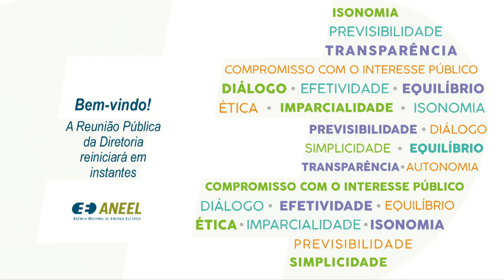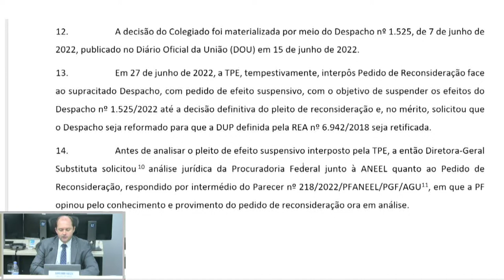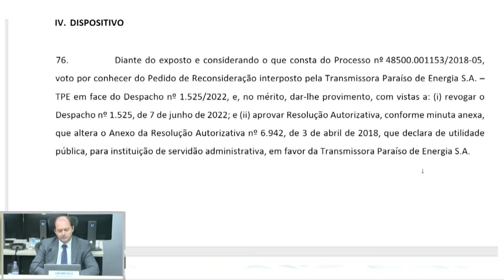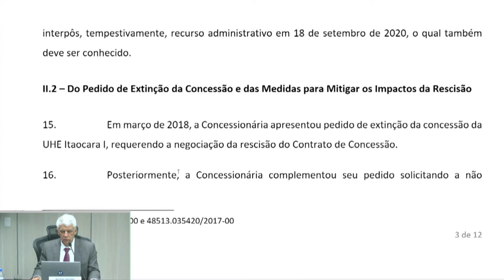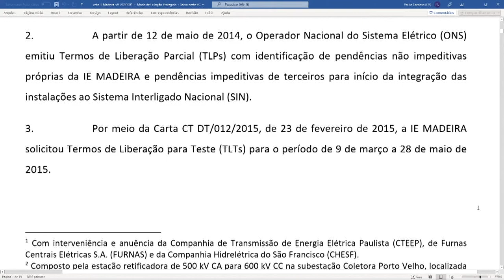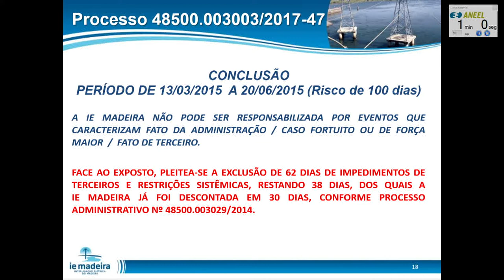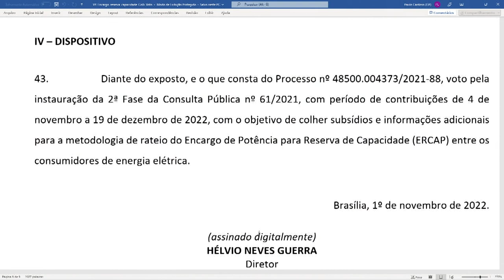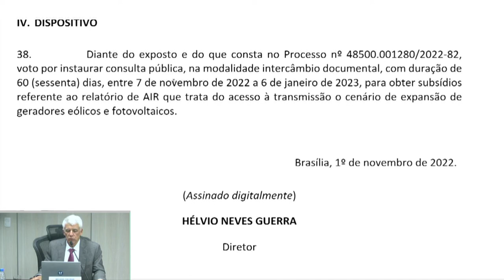41ª Reunião Pública Ordinária ANEEL – 01/11/2022 – Parte 2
A 41ª Reunião Pública Ordinária da Diretoria da ANEEL em 2022 foi realizada no dia 01/11/2022. A pauta da reunião foi composta de 60 itens, sendo que os itens 18 a 60 foram deliberados em bloco. Foram retirados de pauta os itens 7, 10, 13, 23, 27, 28, 29, 32, 34 e 36. A pauta completa e a ata da reunião podem ser conferidas no sítio da Agência, (ou no menu "A ANEEL" e, posteriormente, "Reuniões Públicas da Diretoria").

00:00:07 Reabertura da Reunião Pública

00:00:07  Item 17. Processo: 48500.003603/2022-72, 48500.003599/2022-42, 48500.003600/2022-39, 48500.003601/2022-83, 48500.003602/2022-28, 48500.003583/2022-30, 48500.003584/2022-84, 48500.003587/2022-18, 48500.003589/2022-15, 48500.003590/2022-31, 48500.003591/2022-86, 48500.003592/2022-21, 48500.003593/2022-75, 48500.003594/2022-10, 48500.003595/2022-64, 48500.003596/2022-17, 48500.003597/2022-53, 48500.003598/2022-06 Assunto: Requerimento Administrativo, com pedido de medida cautelar, interposto pela Renova Energia S.A. com vistas ao indeferimento dos pedidos de outorga formulados pela Sky Energy Participações Ltda., por não comprovação do direito de livre disposição das áreas necessárias ao Projeto Cacimbas. Diretor(a)-Relator(a): Fernando Luiz Mosna Ferreira da Silva.

00:38:19 Item 14. Processo: 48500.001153/2018-05 Assunto: Pedido de Reconsideração interposto pela Transmissora Paraíso de Energia S.A. – TPE em face do Despacho nº 1.525/2022, que negou o pedido de alteração do Anexo da Resolução Autorizativa nº 6.942/2018, a qual tratou de declaração de utilidade pública, para fins de instituição de servidão administrativa, em favor da Recorrente, e deu outras providências. Diretor(a)-Relator(a): Giácomo Francisco Bassi Almeida.

02:03:25 Item 12. Processo: 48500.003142/2015-17, 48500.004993/2017-31, 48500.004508/2020-24 Assunto: Extinção, a pedido, da concessão para implantação e exploração da Usina Hidrelétrica – UHE Itaocara I, outorgada à Usina Hidrelétrica Itaocara S.A; Recurso Administrativo interposto pela Usina Hidrelétrica Itaocara S.A. em face do Auto de Infração nº 74/2017, lavrado pela Superintendência de Fiscalização dos Serviços de Geração – SFG, que aplicou a penalidade de multa pelo descumprimento do cronograma de implantação da UHE Itaocara; e Recurso Administrativo interposto pela Usina Hidrelétrica Itaocara S. A. em face do Despacho nº 2.647/2020, emitido pela SFG, que aplicou penalidade de multa editalícia referente à UHE Itaocara. Diretor(a)-Relator(a): Hélvio Neves Guerra.

02:41:44 Item 15. Processo: 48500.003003/2017-47 Assunto: Pedido de Reconsideração interposto pela Interligação Elétrica do Madeira S.A. – IE Madeira em face do Despacho nº 3.816/2017, que estabeleceu 13 de março de 2015 como a data de início dos testes de integração Bipolo 2 do Complexo do Madeira e deu outras providências. Diretor(a)-Relator(a): Giácomo Francisco Bassi Almeida.

04:30:06 Item 16. Processo: 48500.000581/2018-11 Assunto: Atendimento à determinação do Despacho nº 3.816/2017 para que a Superintendência de Fiscalização dos Serviços de Eletricidade – SFE apure, junto ao Operador Nacional do Sistema Elétrico – ONS, o processo de integração das instalações do Contrato nº 15/2009 e, em específico, identifique qual data define o fim das pendências impeditivas de terceiros com vistas à conexão e aos testes necessários para a integração do Bipolo 2 do Madeira ao Sistema Interligado Nacional – SIN. Diretor(a)-Relator(a): Giácomo Francisco Bassi Almeida.

04:34:57 Item 8. Processo: 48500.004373/2021-88 Assunto: Resultado da Consulta Pública nº 61/2021, instituída com vistas a colher subsídios e informações adicionais para o aprimoramento da proposta de regulamentação da contratação de Reserva de Capacidade, na forma de potência, com base no disposto no Decreto nº 10.707/2021. Diretor(a)-Relator(a): Fernando Luiz Mosna Ferreira da Silva.

04:48:27 Item 11. Processo: 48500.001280/2022-82 Assunto: Proposta de abertura de Consulta Pública com vistas a colher subsídios e informações adicionais referentes à Análise de Impacto Regulatório – AIR relativa ao acesso à transmissão no cenário de expansão de geradores renováveis eólicos e fotovoltaicos. Diretor(a)-Relator(a): Hélvio Neves Guerra.